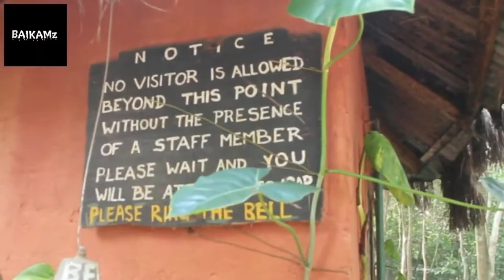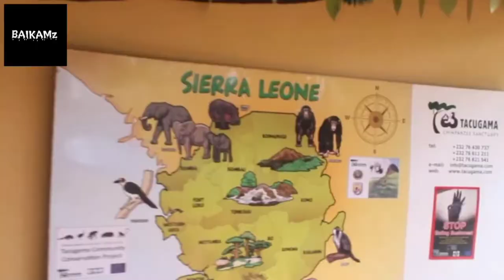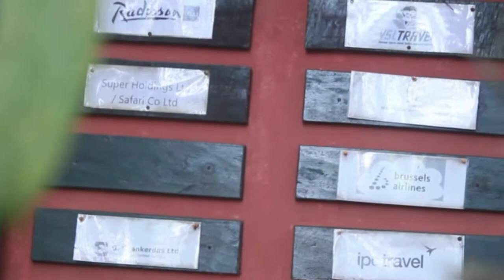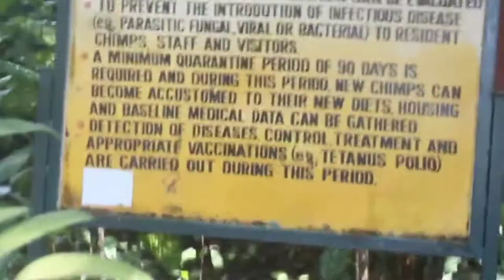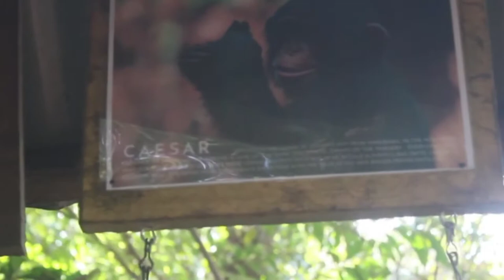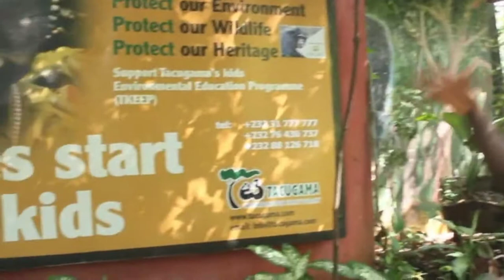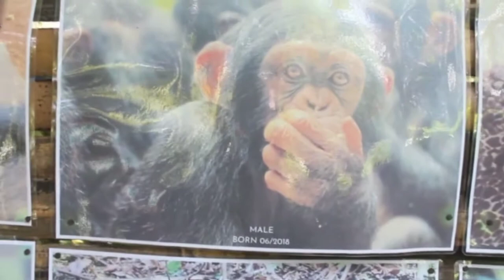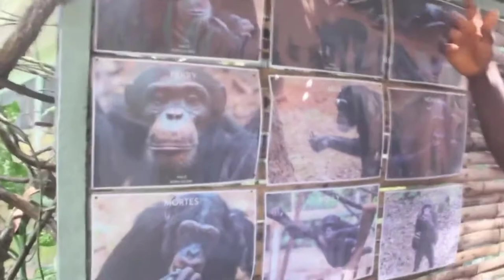Tacugama Tour | Tacugama Chimpanzees Sanctuary In Sierra Leone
Tacugama Chimpanzee Sanctuary Located just on the outskirts of Freetown, in the Western Area Peninsula National Park and was founded in 1995 by conservationist Bala Amarasekaran and his wife, Sharmila, to implement wildlife laws and rescue and rehabilitate critically endangered orphaned Western chimpanzees, Tacugama has grown into a diverse conservation organisation.

Thank you all for supporting, for watching our videos, commenting, for abundant likes. It's matter to us, and we are filled with motivation and joy.

Special thanks to Tacugama Chimpanzee Sanctuary tour guides Noah and Joseph. Baikamz is constantly impressed by your performances.

Join our Forum. We invite you to look at our posts and encourage you to contribute your post today.   👇